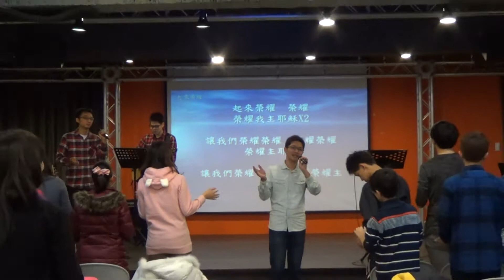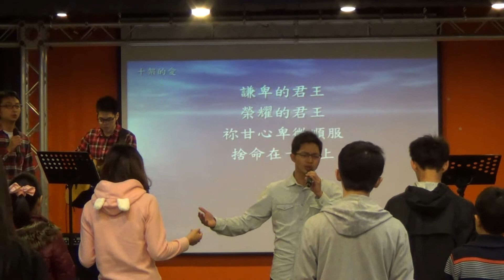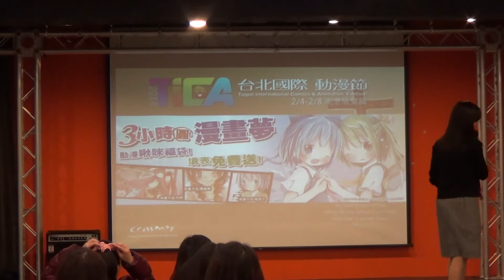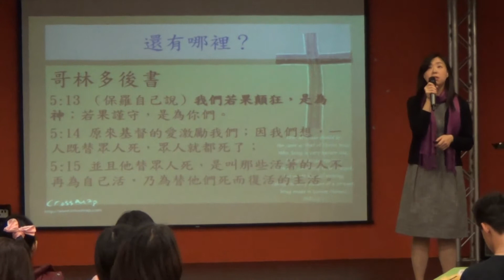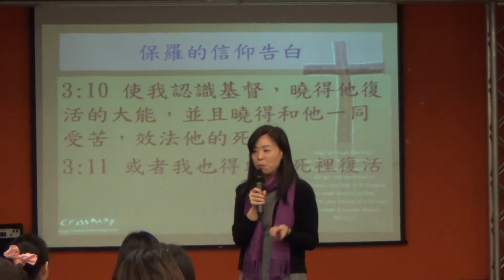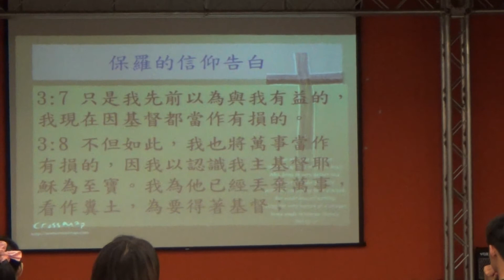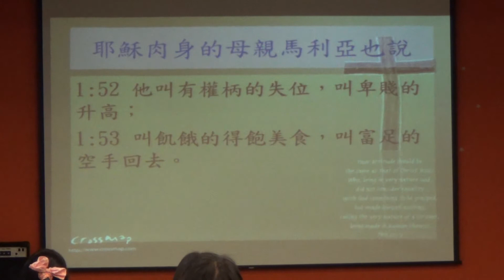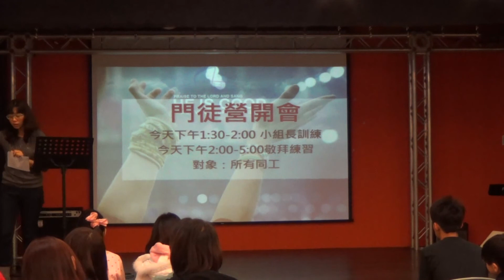20140209青年崇拜